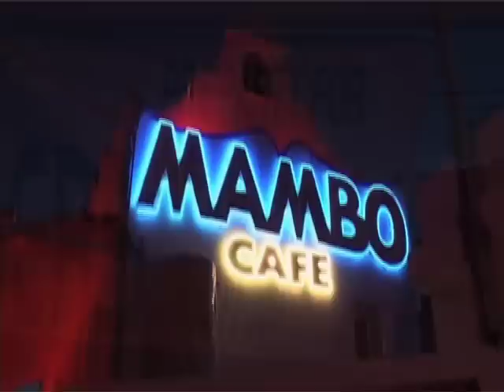THE STAFFORD BROTHERS at Cafe Mambo, Ibiza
Australia's finest THE STAFFORD BROTHERS playing at Cafe Mambo Ibiza, August 2010 plus a very funny interview with Tillie Wood!